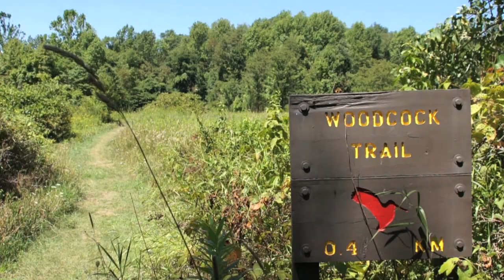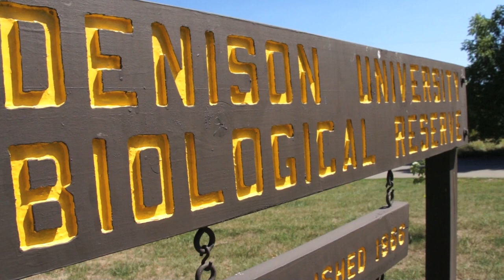Tour Denison's Biological Reserve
Take a tour of Denison University's 350 acre biological reserve.